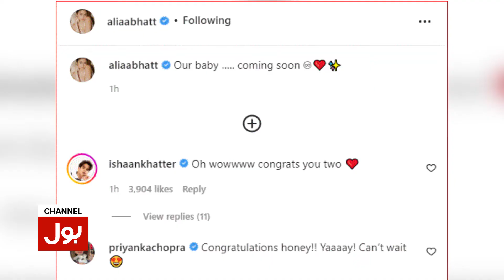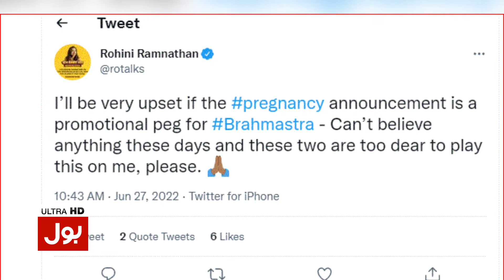Alia Bhatt Announces Her Pregnancy After 2 Months Of Wedding | Junior Kapoor On A Way | BOL Buzz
Alia Bhatt Announces Her Pregnancy After 2 Months Of Wedding | Junior Kapoor On A Way | Ranbir Kapoor | Instagram Post | BOL Buzz